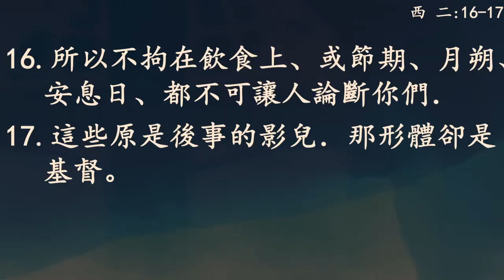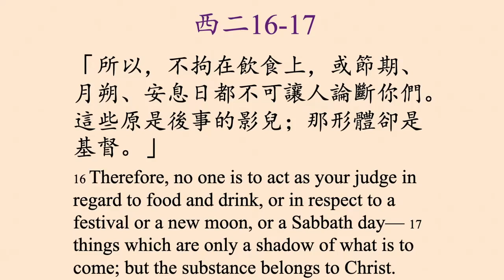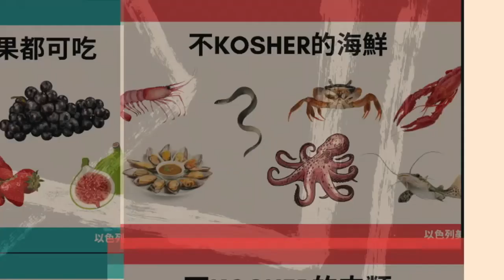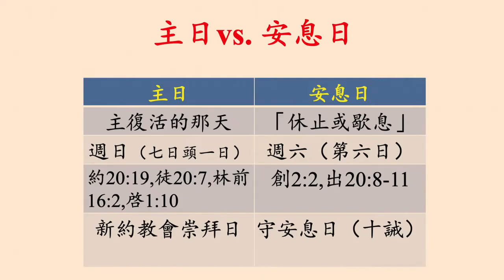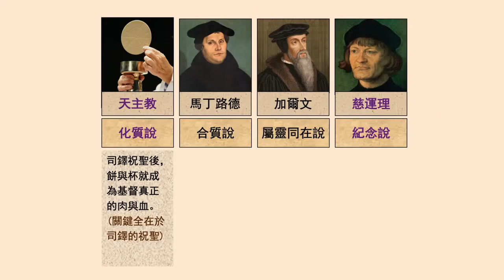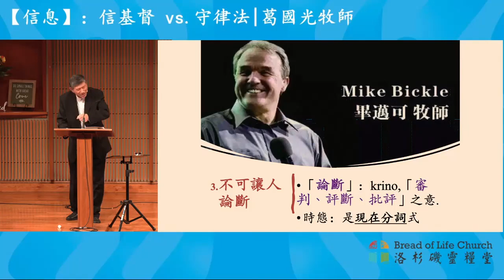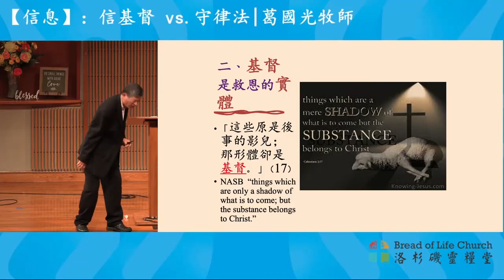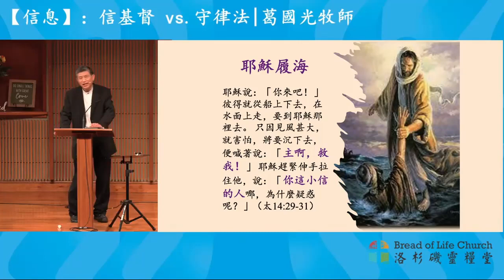【信息】：信基督 VS 守律法 | 葛國光牧師 | 2023/06/04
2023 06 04 洛杉磯靈糧堂國語堂主日崇拜直播 葛國光牧師